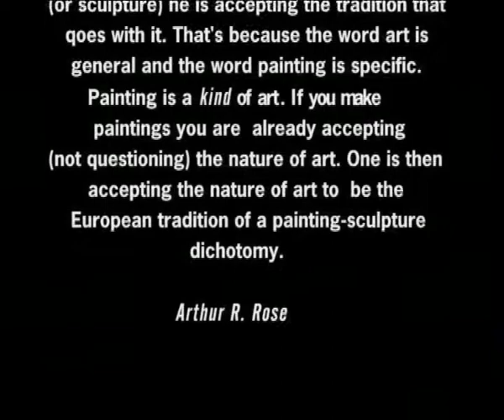"Objects" Part : 9 Documentary on Hassan Sharif, by Valsalan Kanara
Hassan Sharif - an international contemporary artist in United Arab Emirates. It depicts his art, his life, his vision and his relevance in the art history of UAE.